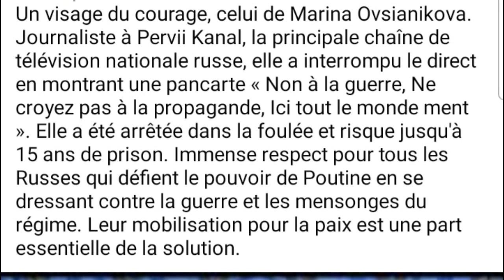Un visage du courage